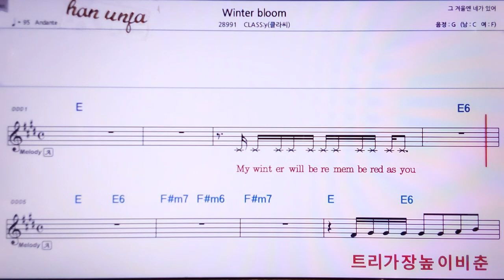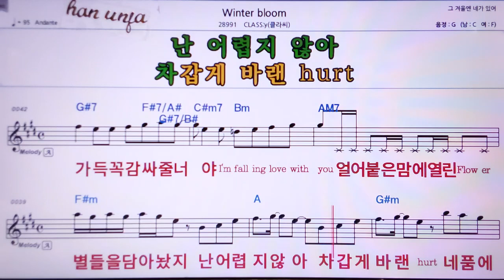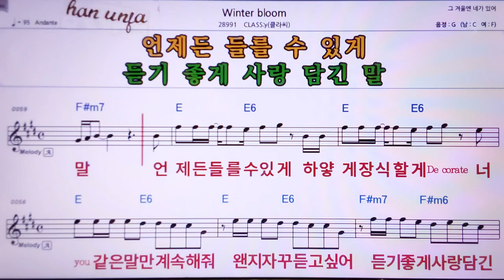💖Winter bloom/Classy 👍MR,노래방, 악보, 코드,Karaoke With Sheet Music